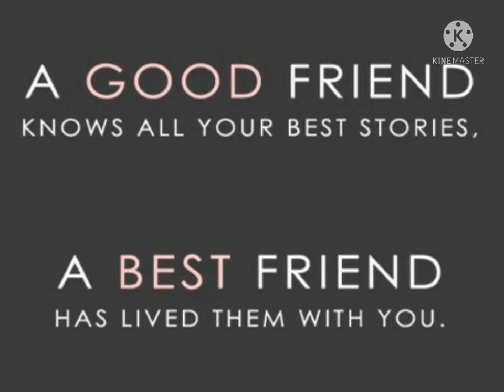Friend / Memes video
》U2 Memory